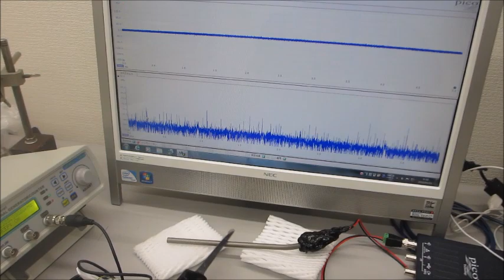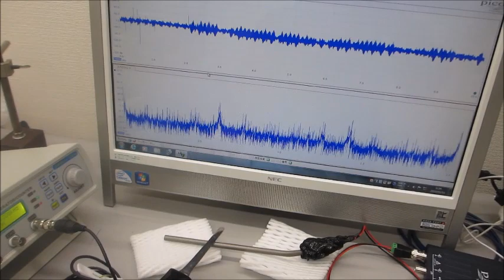超音波発振制御プローブの応用技術開発（超音波システム研究所）